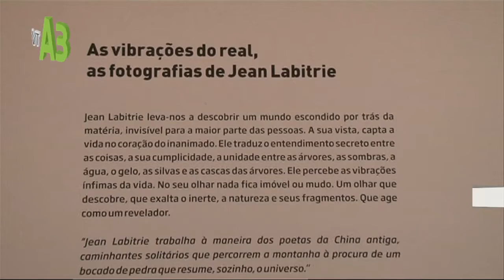"As vibrações do real"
88 quadros com fotografias reais fazem parte da exposição que está patente até ao dia 20 de Setembro na Sociedade Martins Sarmento. O autor é Jean Labitrie que leva o espectador a descobrir um mundo escondido por trás da matéria.